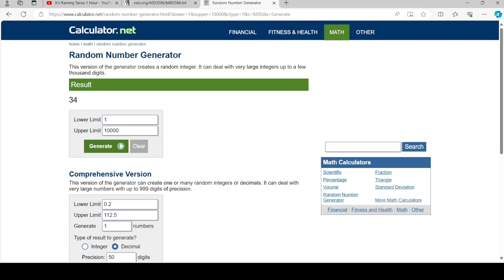I landed on a power of two...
Game over on the first try. Game lasted under 40 seconds.